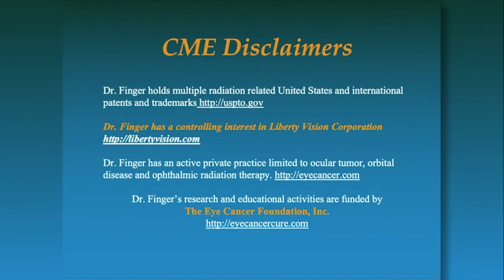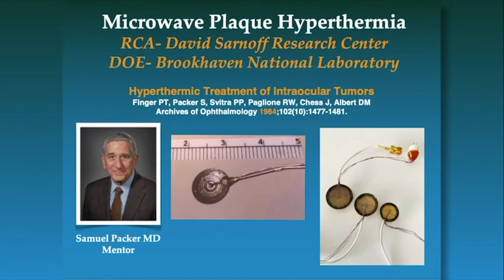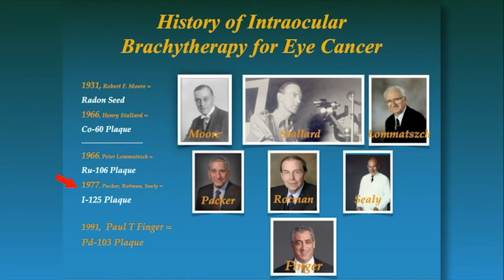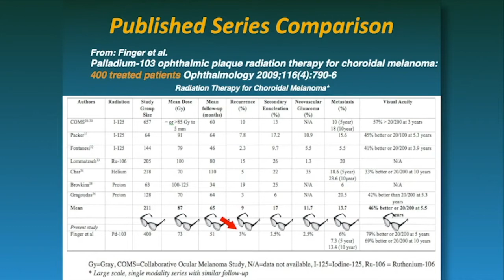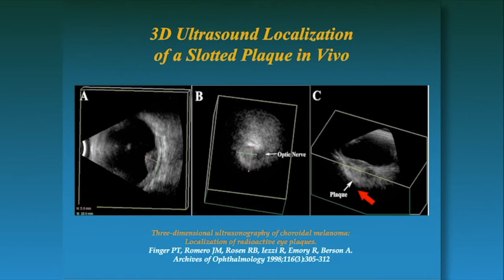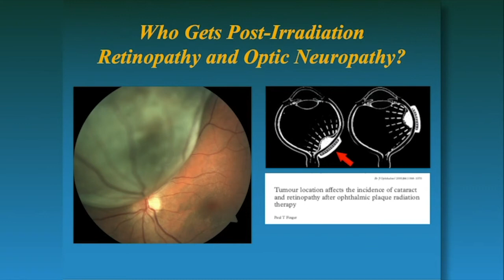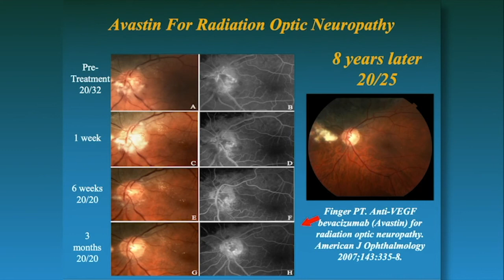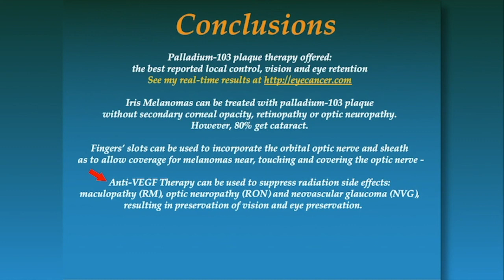Paul T. Finger MD: The First Ophthalmic Oncology Lectureship at Tulane Medical School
Endowed by Myrna and John Daniels, Dr. Finger inaugurates the Paul T. Finger, MD lectureship at Tulane Medical School Department of Ophthalmology. He describes his initial experiences at Tulane and how they led to his innovations in the diagnosis and treatment of Ocular Cancers, Orbital Diseases and Ophthalmic Radiation Therapy.